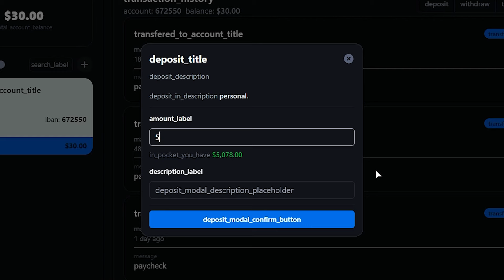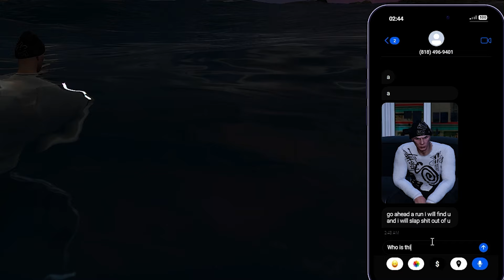Selling Stolen Cars To People In GTA 5 RP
▶ We made easy money this episode and now we can stand on our feet. Next hit is going to be big.